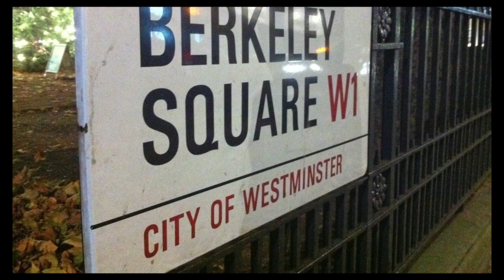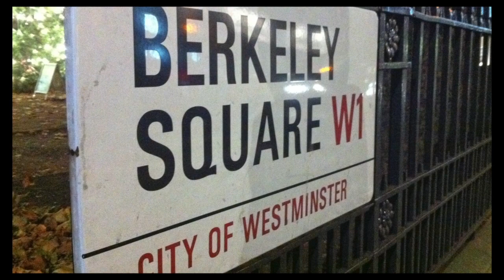A COMPILATION OF TRADITIONAL SONGS FROM THE UNITED KINGDOM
This video features traditional songs from Scotland and England. If you're travelling to the UK it may get you in the mood for the trip.

1) Mull Of Kintyre - Ashley MacIsaac
2) Over The Sea To Skye - Emma
3) Scotland The Brave - John McDermot
4) A Scottish Soldier - Andy Stewart
5) Scottish Reel
6) There'll Always Be An England - Vera Lynn
7) The British Grenadiers
8) English Country Garden - Jimmie Rodgers
9) Greensleeves - Celtic Lassies
10) Early One Morning - Rosalind McAllister
11) A Nightingale Sang In Berkeley Square - Bobby Darin